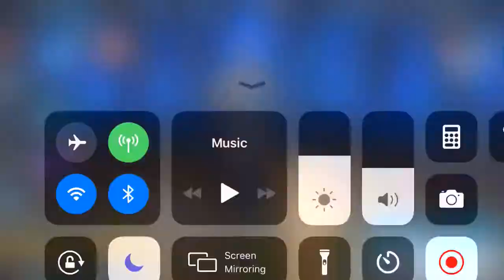Creative destruction win#28